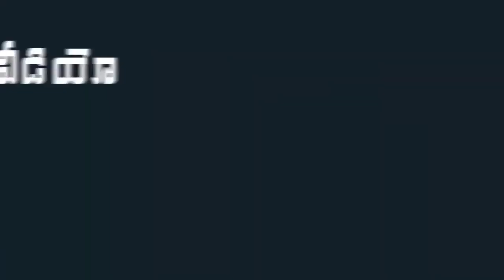గడప గడపకు రోజా | Minister RK Roja Participates in 'Gadapa Gadapaku | Mana Aksharam